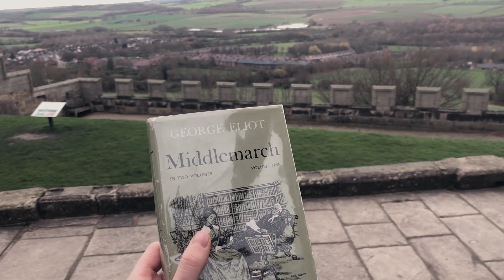winter scenes in england | forests & castles | vlog 015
please check out the links to the petitions and articles below!!